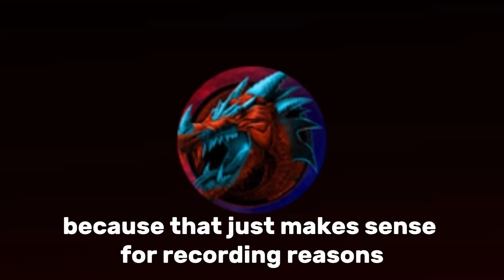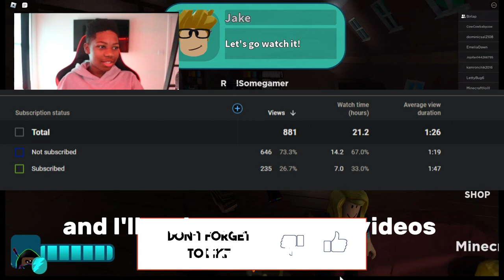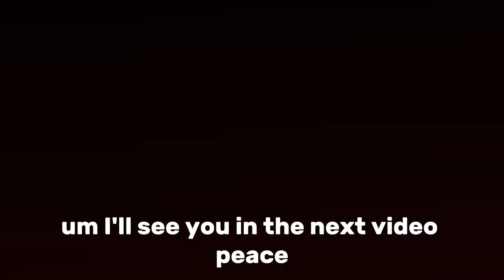Amanda the Adventurer (Totally not a horror game)| Roblox Walkthrough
In this game walkthrough, Amanda the Adventurer goes on an adventure to do something mischievous! Roblox is a great platform to use for game walkthroughs because it's easy to make video and share them with the world. Let's follow Amanda on her exciting adventure and see how it turns out!

amanda the adventurer gameplay amanda the adventurer secret tape#amanda the adventurer full game#amanda the adventurer new tape#amanda the adventurer new update#amanda the adventurer ending